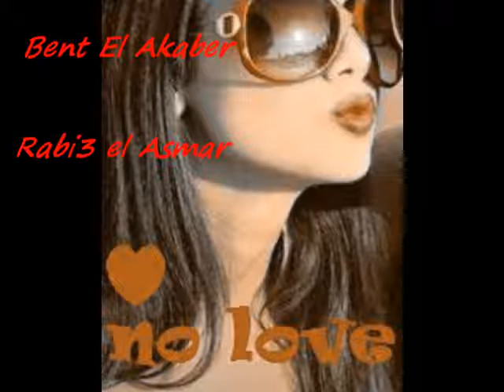Rabi3 el Asmar - Bent el akaber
bent el akaber